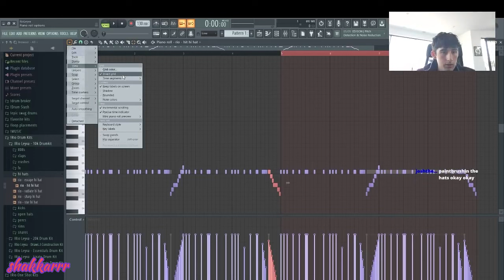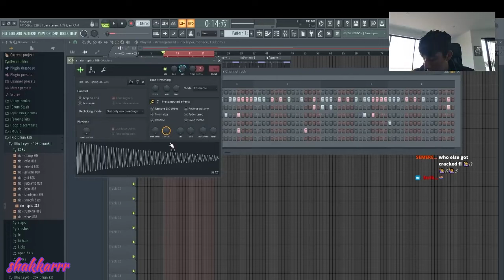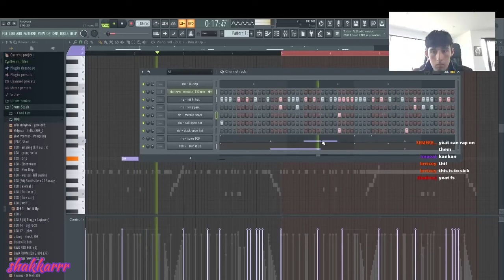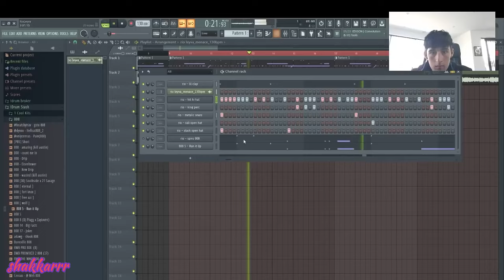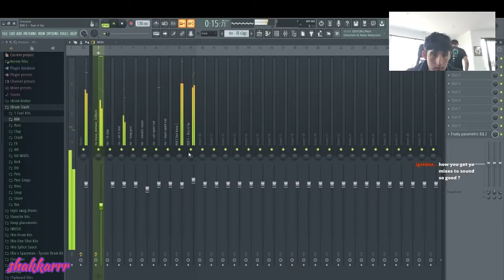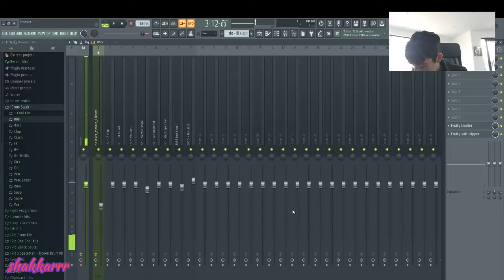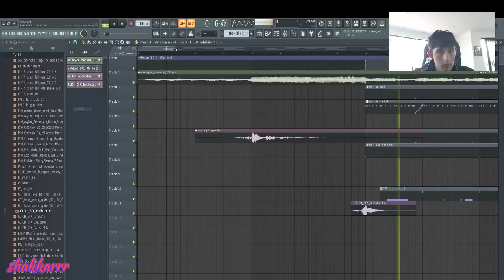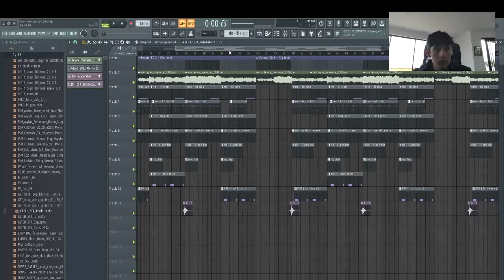Rio Leyva Making A Beat From Scratch 😈🔥🏃‍♂️